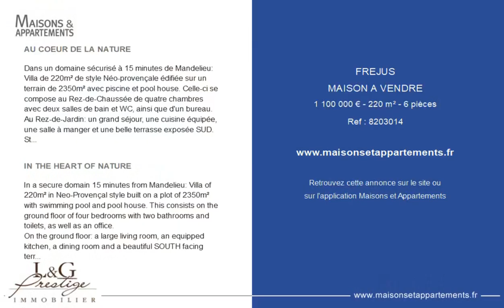FRÉJUS - MAISON A VENDRE - 1 100 000 € - 220 m² - 6 pièce(s)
Référence : 8203014

AU COEUR DE LA NATURE

Dans un domaine sécurisé à 15 minutes de Mandelieu: Villa de 220m² de style Néo-provençale édifiée sur un terrain de 2350m² avec piscine et pool house. Celle-ci se compose au Rez-de-Chaussée de quatre chambres avec deux salles de bain et WC, ainsi que d'un bureau.
Au Rez-de-Jardin: un grand séjour, une cuisine équipée, une salle à manger et une belle terrasse exposée SUD. Stationnement prévu pour 6 voitures et garage possible. Proche des commerces des Adrêts de l'Estérel et de l'autoroute. Contactez Cindy MUSONE au

IN THE HEART OF NATURE

In a secure domain 15 minutes from Mandelieu: Villa of 220m² in Neo-Provençal style built on a plot of 2350m² with swimming pool and pool house. This consists on the ground floor of four bedrooms with two bathrooms and toilets, as well as an office.
On the ground floor: a large living room, an equipped kitchen, a dining room and a beautiful SOUTH facing terrace. Parking provided for 6 cars and possible garage. Close to the shops of Les Adrêts de l'Estérel and the motorway. Contactez Cindy MUSONE au

Cette annonce vous est proposée par l'agence L&G PRESTIGE IMMOBILIER

|2783168|